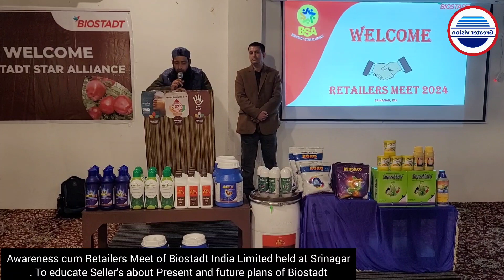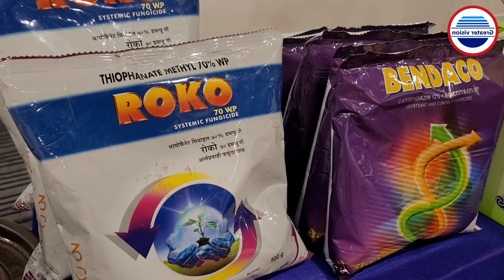Awareness cum Retailers Meet || of Biostadt India Limited || held at Srinagar.To educate Seller's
Awareness cum Retailers Meet of Biostadt India Limited held at Srinagar. To educate Seller's about Present and future plans of Biostadt